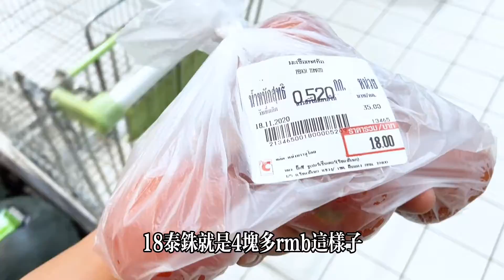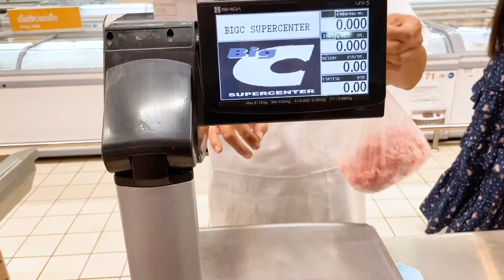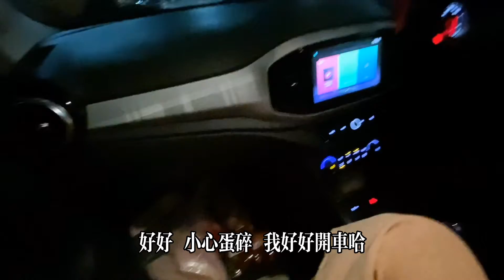曼谷生活vlog|泰國bigc百貨買菜，回家做肉蛋捲，超好吃的家常便飯！懶人餐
餡料和餃子餡料可以一樣喔～
關鍵在於蛋皮要做好，就成功啦～